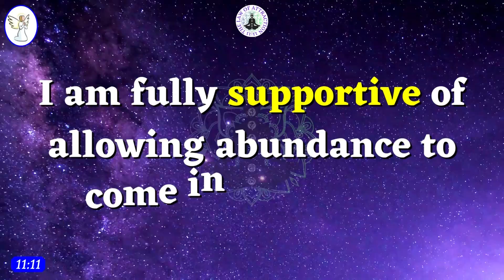Affirmation For Abundance || Wealth Affirmation || Law Of Attraction Quotes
Thank you for the support!  Everything in this video is based on information we learned from online resources, our own experiences, and books we have read.  Please do your own research before making any important decisions.  You and only you are responsible for any and all digital marketing decisions you make.